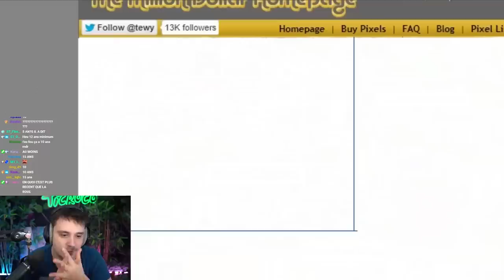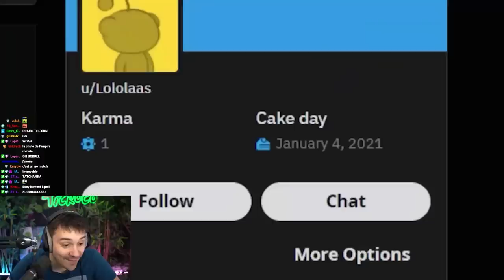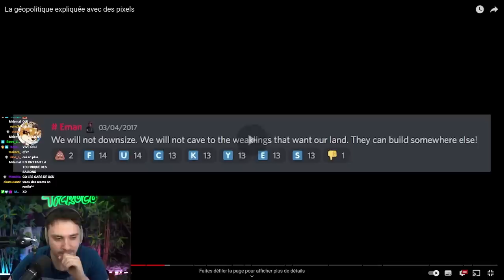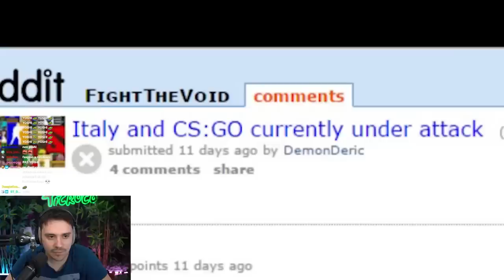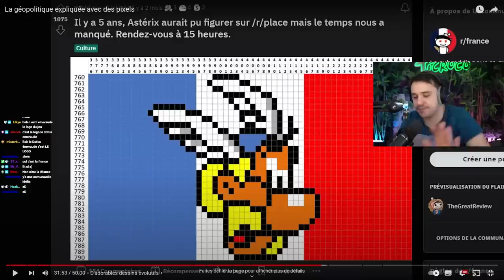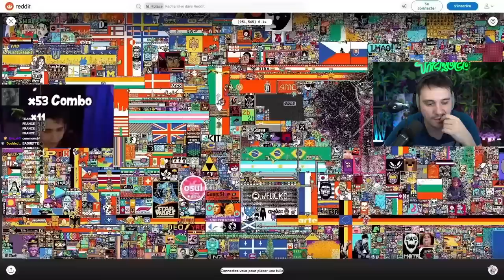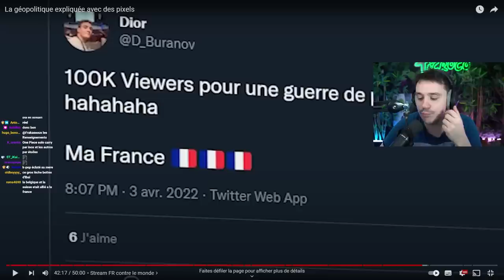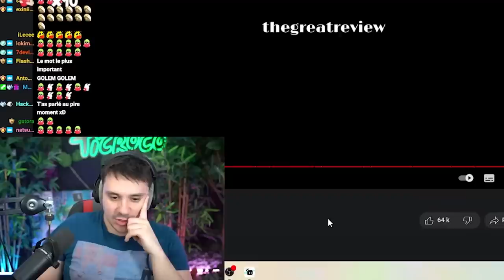CROCO REACT À L'HISTOIRE DE LA PIXEL WAR ( R/PLACE )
On ne s'arrête plus, tout le monde l'a voulait la voici. Bonne vidéo !!